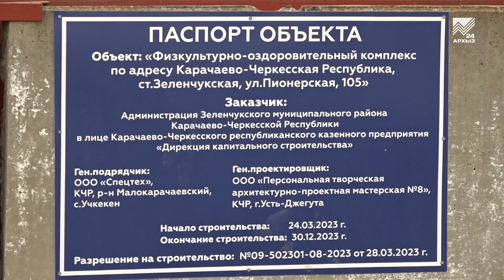До конца 2023 года в станице Зеленчукской появится новый ФОК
Сдать в эксплуатацию новый физкультурно-оздоровительный комплекс в станице Зеленчукской планируют до конца года. Сейчас там полным ходом идут работы. Хочется отметить, что это уже второе по счету спортивное учреждение в станице, находящееся в данный момент на этапе строительства. На месте работ побывала наша съемочная группа